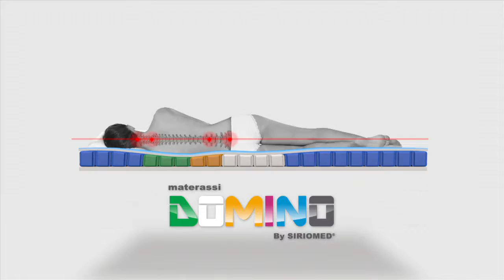Sirio Med - Materassi Domino